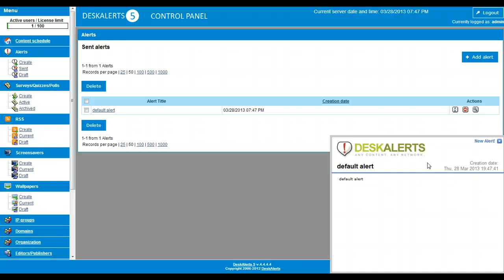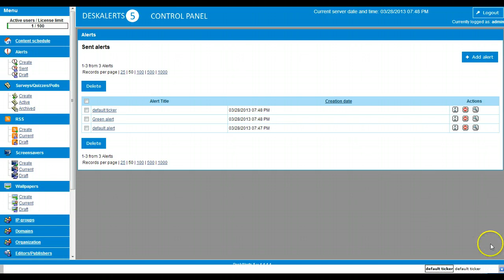Alert templates - different styles for different kind of messages!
DeskAlerts desktop alert notifications software delivers effective communication through messages appearing in pop-up windows. But in any company different messages may contain information with different priority levels. That's why DeskAlerts software introduced an alerts skin templates feature. Use different styles for different kind of messages - one for emergencies, another for meeting reminders and yet another for celebrating messages. If you have your own ideas on styling desktop notification windows and scrolling tickers - you can always ask sales about our Skin and Skin Pro services.

Video Transcription

Creating desktop alerts as pop-up windows and scrolling tickers using different style templates.

This video demonstrates usage of standard DeskAlerts message skins. DeskAlerts control panel always asks you to select alert skin before creating an alert. You can see that alert skin affects not only pop-up window appearance, but also scrolling ticker frame color. You can always see how will your notification look at the user's screen by clicking "Preview" button.